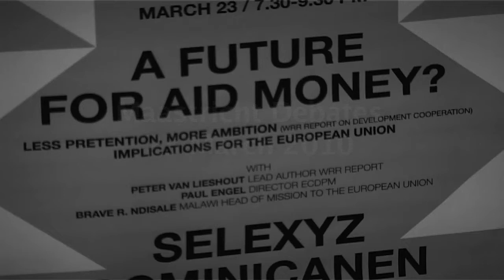Maastricht Debates: EU blamed for 'fragmenting' aid money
Development aid has a lot of successes and a lot of failures: the popular question 'Does aid help?' cannot be answered unequivocally. Maastricht Debates invited expert speakers to discuss the future of development aid.

and check out the upcoming events.